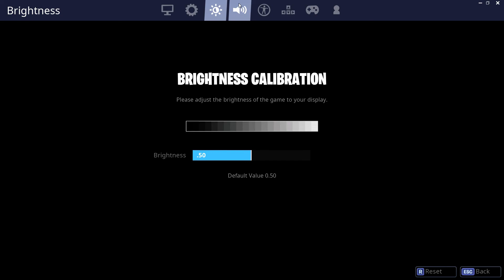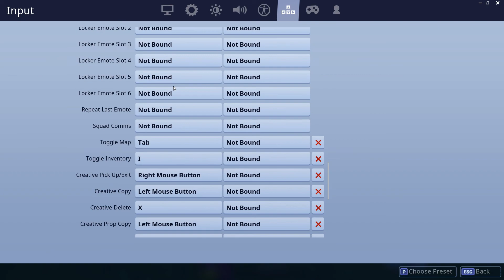MY FORTNITE SETTINGS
huge gay if u dont like and sub montage soon :D